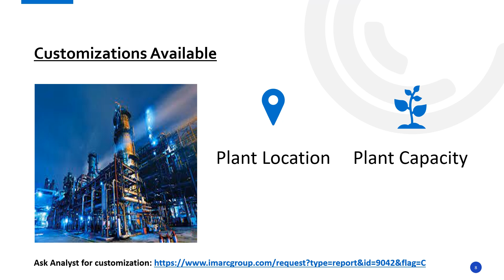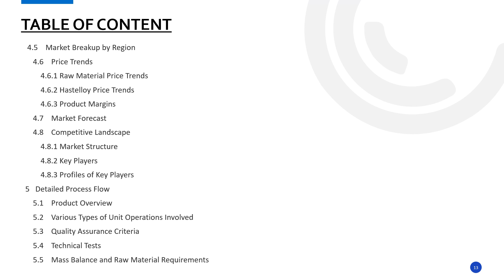Detailed Project Report on Setting up Hastelloy Manufacturing Plant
Establishing a hastelloy manufacturing plant involves various aspects selecting an appropriate location, acquiring necessary machinery, and ensuring a consistent supply of raw materials, etc. Emphasizing quality control and operational efficiency is crucial to meet market demands and remain competitive.

This study provides detailed information about setting up a hastelloy manufacturing plant, as follows:
·         Project Economics
·         Certification Requirement
·         Key Success and Risk Factors
·         Strategic Recommendations

IMARC Group
134 N 4th St. Brooklyn, NY 11249, USA